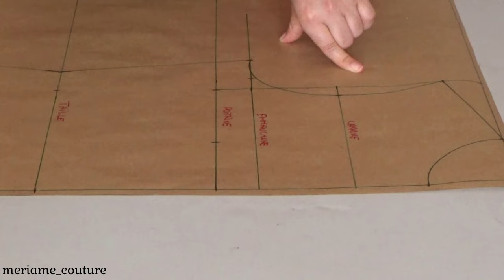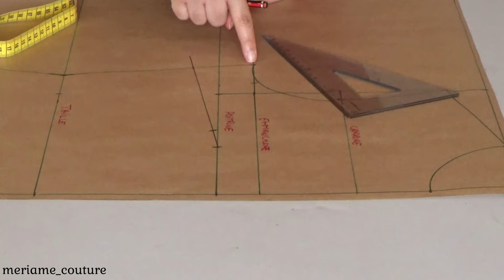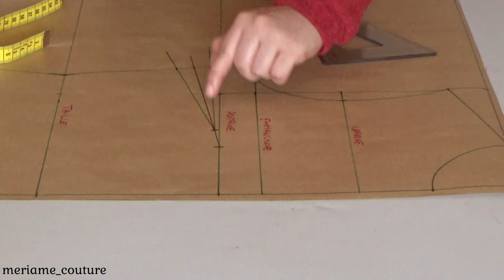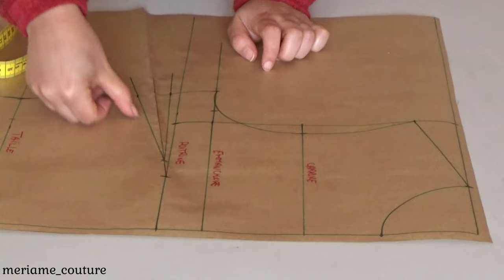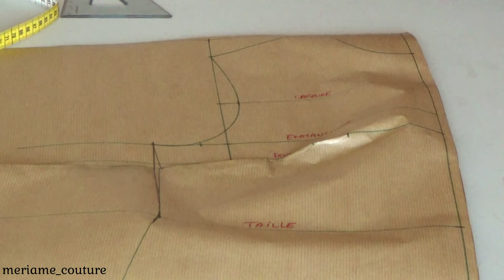RÉUSSIR SA PINCE POITRINE À 100%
MON MATERIEL DE COUTURE:

Ma machine à coudre
Ma surjeteuse

Partagez cette vidéo autour de vous si vous connaissez aussi des personnes qui sont passionnées par le monde de la couture.
👩‍🦰 À Propos de Meriame Couture

Je m'appelle Meriame et après plus de 2 ans à regarder des vidéos couture sur Youtube, j'ai cherché une solution pour apprendre à coudre mes vêtements et devenir une couturière pro.

J'ai commencé par chercher des cours de couture en école de couture mais un problème est vite apparu, FAIRE UNE ECOLE DE COUTURE en France, ça coûte un bras.

N'ayant pas les moyens à cette époque, j'ai donc réfléchi à une autre solution, celle de prendre des cours de couture près de chez moi. Mais, je n'ai absolument rien trouvé.

J'étais déterminée à apprendre et à réaliser mon rêve de devenir couturière pro; il me faillait donc une autre solution.

J'ai réfléchi pendant des semaines et après réfléxion, j'ai trouvé la solution qui a vraiment tout changé.

J'ai décidé de m'envoler pour le Maroc pour apprendre la couture et le modélisme.

Là-bas, je me suis inscrite dans une école et c'est dans cette école que j'ai tout appris.

Mon professeur de couture qui est couturier était vraiment exceptionnel.

Aujourd'hui, je suis formée et diplômée en couture et en modélisme.

Je couds mes vêtements, ceux de ma famille, des personnes qui me sollicitent et j'aide ceux qui désirent apprendre à coudre leurs vêtements sur-mesure.

📱  OÙ ME TROUVER ?

🪡 MACHINE À COUDRE POUR DÉBUTANT